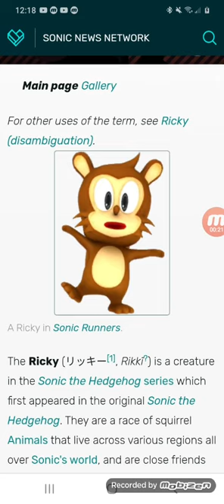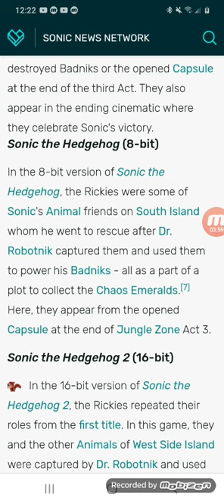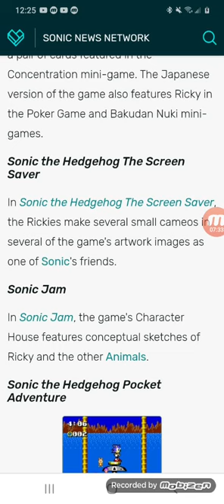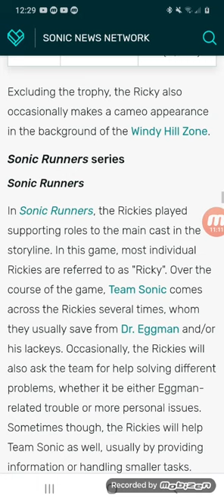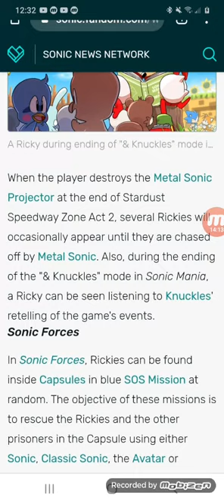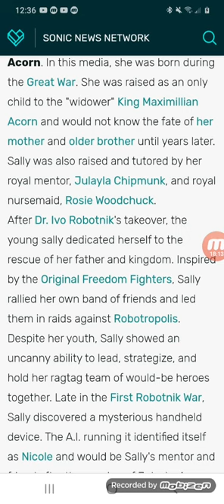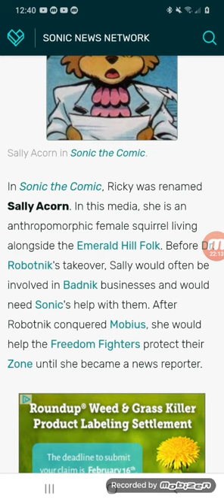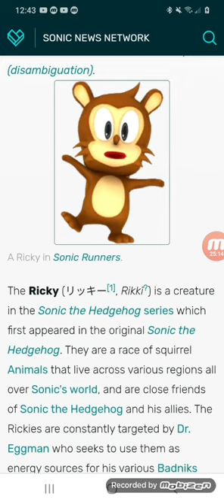The squirrel Ricky and Sally Acorn are NOT the same character